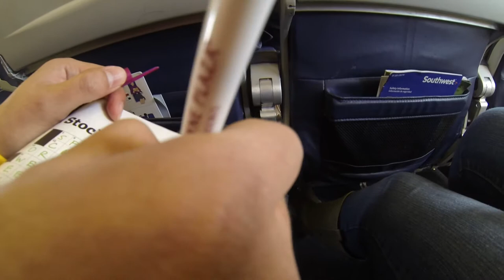EPISODE 6- San Antonio, Texas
Mama Bear's wedding!! Great seeing everyone.